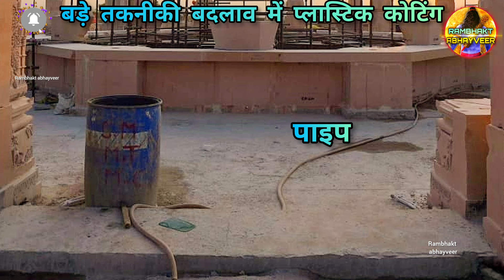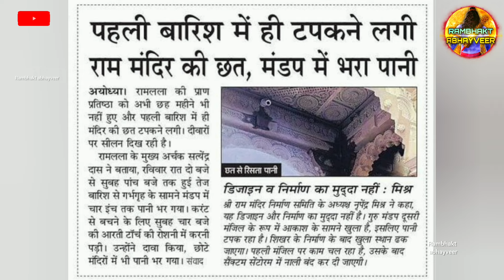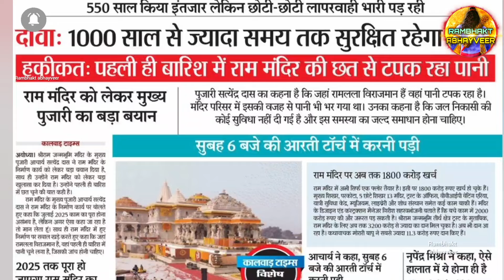Exclusive: बारिश के बाद राममंदिर में नए तकनीकी बदलाव New Update|rammandir|Ayodhya|2000₹CroreCost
According to L&T and  Shri Ram janmabhoomi trust  that The construction of RamTemple many changes .
 राम मंदिर परिसर में बारिश के बाद निर्माण कार्य तेजी से चल रहे हैं।

ayodhya ram mandir ram navami status
ayodhya status
ayodhya railway station
ayodhya airport
ayodhya news live
ayodhya vlog
ayodhya me dharamshala
ayodhya song
ram janmabhoomi
tirupati balaji
ayodhya mandir
ayodhya ram mandir
ayodhya live
ayodhya song
ayodhya mandir
ayodhya status
राम मंदिर

Ram mandir construction update | राम मंदिर कंस्ट्रक्शन अपडेट |राम मंदिर निर्माण update|